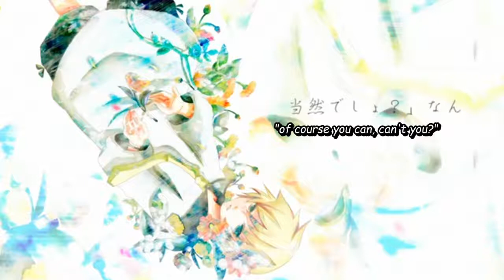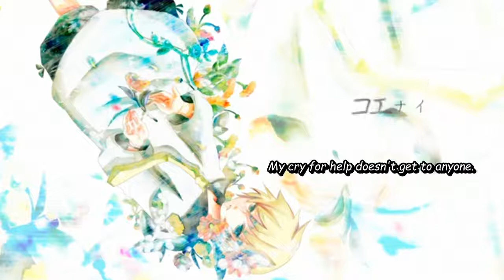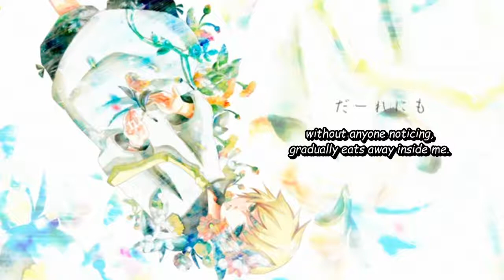Kagamine Len Append Close Eng subs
This beautiful song come from nico
it's called close and produced by ヒダリガワすらっしゅ (hidarigawa  surasshu)
you should listen it! (re-share with translation)
english translation by Musicalraichu see his website len's lyrics
thanks to him